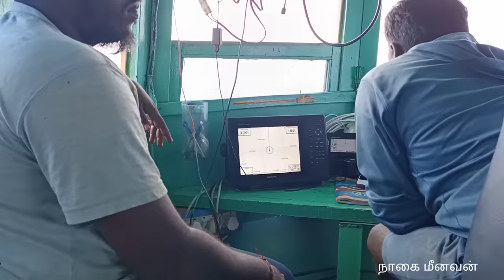கடலில் பெரிய கெளுத்திமீனை சமைத்து விசைப்படகில் உணவு/CATFISH COOKINGIN SEA OFTER EATING FISH|OLDVIDEO